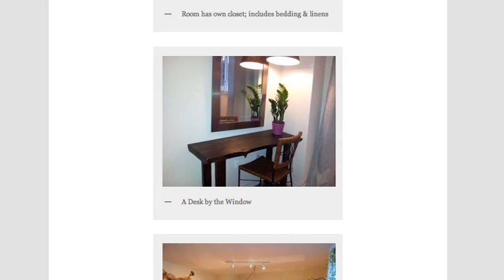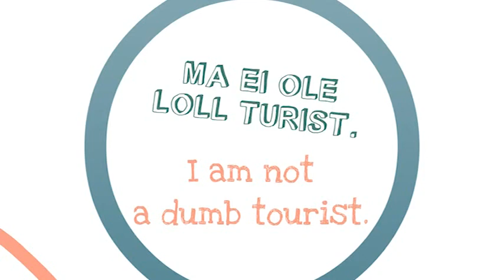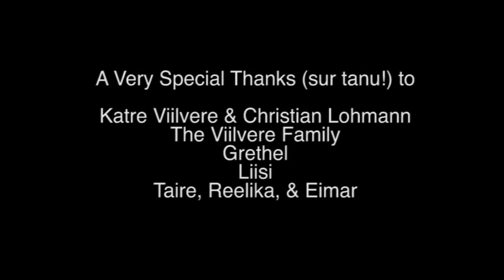Kati and Me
EstDocs 2012 Short Film Competition - Third Place Award
Kim Bagayava
Mike Dell